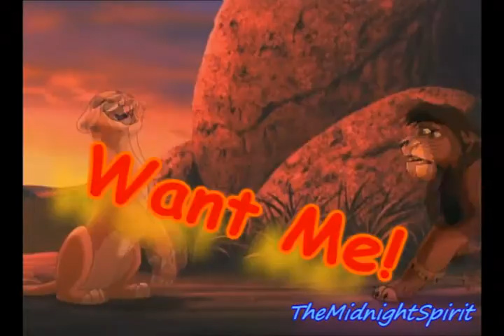Hey Kiara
This is my first video using Sony Vegas 8, and i'm really proud of it :-)

Song: Hey Juliet
By LMNT
Movie: The Lion King 2
Kovu & Kiara